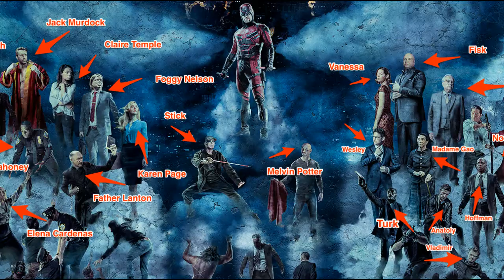Daredevil On Netflix My Random And Not So Random Thoughts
I Love this show like all the shows I give my thoughts on.  I don't dig deep, but with Marvel there is always an expected level of quality that Daredevil delivers and I highly recommend it.